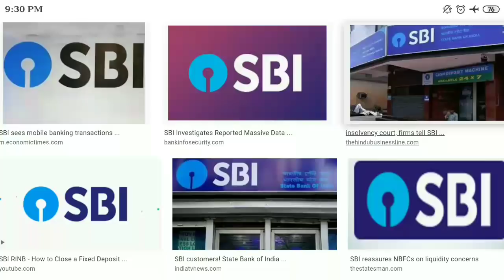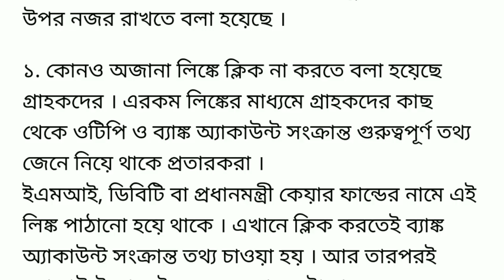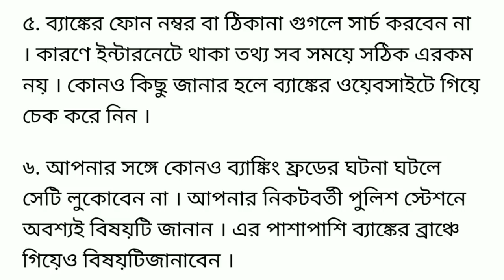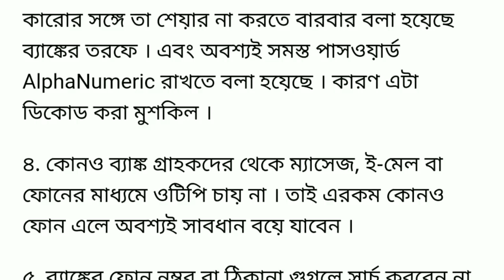আজ রাত ১২ টার পর থেকেই জারী ।। স্টেট ব‍্যাংকের একাউন্ট থাকলেই দেখুন নইলে বিপদ ।। Sbi news